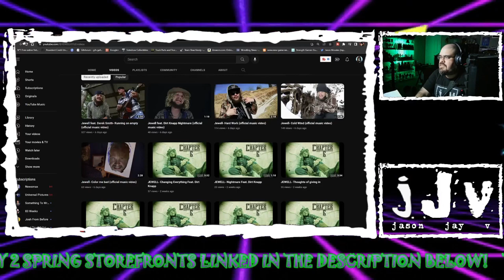(ft. Dirt Knapp) "Changing Everything" | JJV Reacts